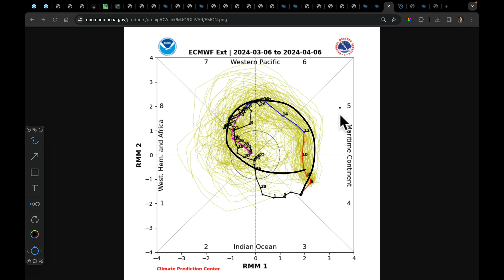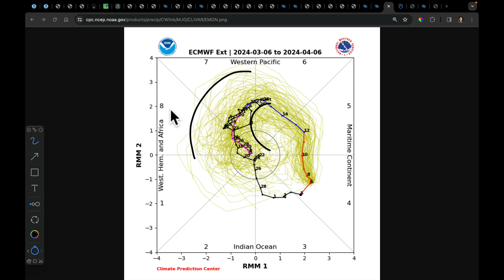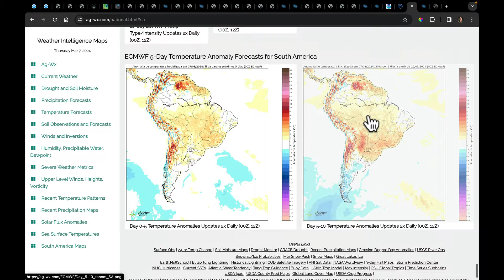Mar 7, 2024 IN-DEPTH: 3-Days of Storms South | “Omega” Pattern Returns West | MJO Transition SA Rain